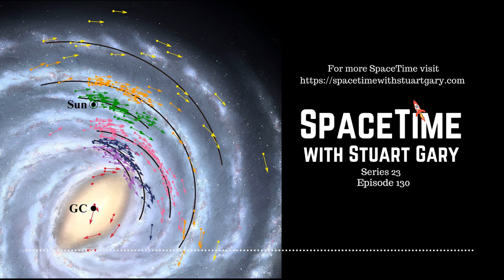Much Closer Than Thought | SpaceTime S23E131 | Astronomy Science Podcast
The Astronomy, Technology and Space Science News Podcast.
SpaceTime with Stuart Gary Series 23 Episode 131
*Planet Earth closer to the supermassive black hole than previously thought
A new study claims the Earth is some two thousand light years closer to the supermassive black hole at the centre of the Milky Way galaxy than previously thought.
*Ancient megafloods on Mars
A new study suggests gigantic megafloods may have once covered the red planet’s surface -- even changing its climate.
*Arecibo telescope collapses
The Arecibo Radio Telescope in Puerto Rico is gone.  It’s 900-tonne instrument platform, suspended by cables 140 metres above the centre of the dish has collapsed -- crashing through the parabolic dish below – destroying the structure beyond repair.
2020 on track to become one of the world’s warmest years on record.
High blood pressure in mid-life linked to more extensive brain damage in the elderly.
A new study shows Tyrannosaurus Rex went through a unique teenage growth spurt.
Scientists create the smallest memory devices ever made.
Skeptics watch: The airline taking joy flights to the next level with claims of a magical spiritual experience.
Show Your Support For SpaceTime and Help Us Reach Our Goals
Get immediate access to over 200 commercial-free, double and triple episode editions of SpaceTime plus extended interview bonus content.

(mobile friendly).
For enhanced Show Notes including photos to accompany this episode,
To receive the Astronomy Daily Newsletter free, direct to your inbox...just join our mailing list